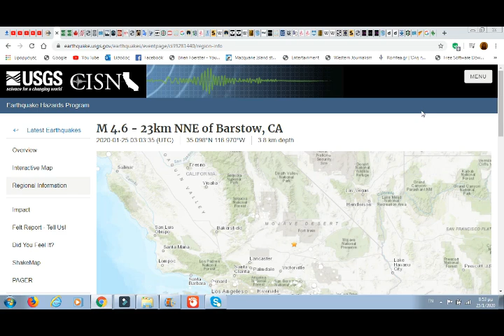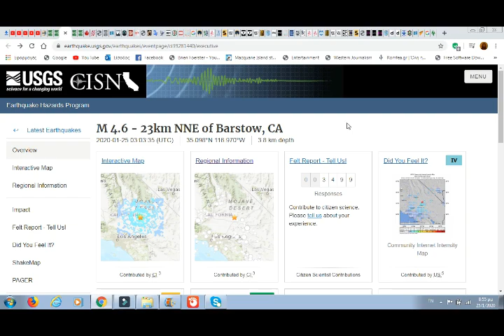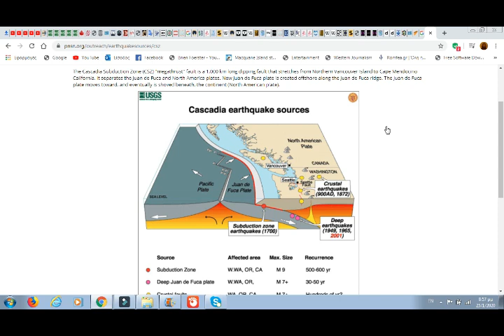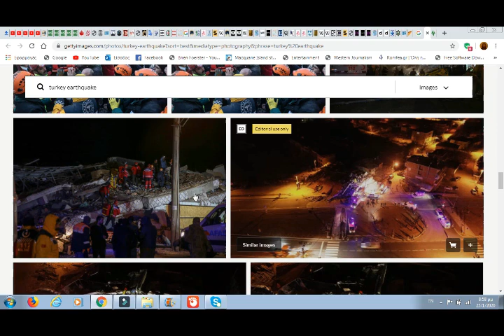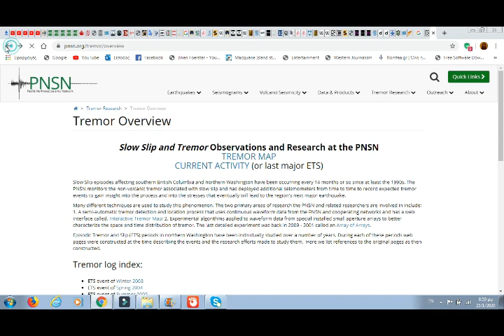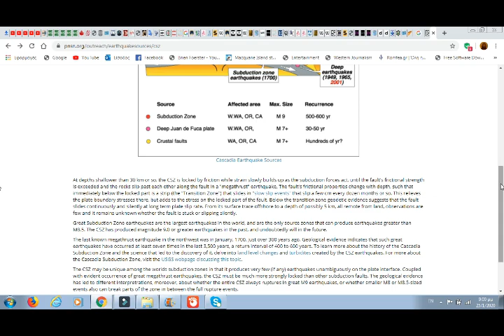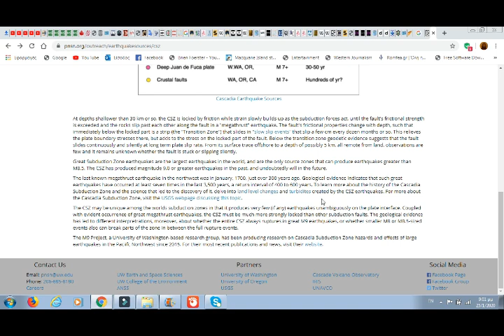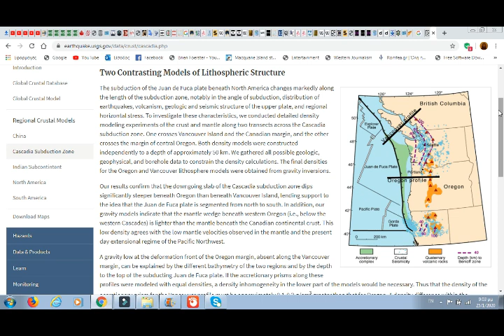STRONG Cascadia Quakes Shake West Coast Area of MEGATHRUSTS! M4.6 Shakes LA!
Please Support:
STRONG Cascadia Quakes Shake West Coast Area of MEGATHRUSTS! M4.6 Shakes LA, M4.5 Wash!
7) Thumbnail image -Earthquake Thailand-Earthquake-May-2014.jpg